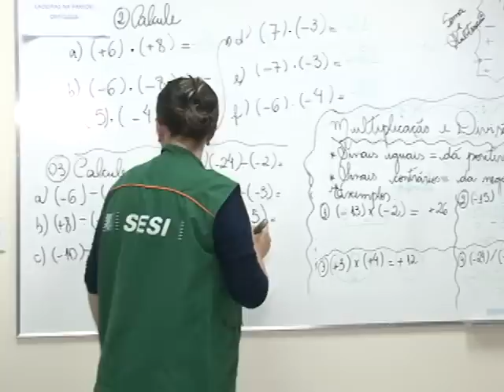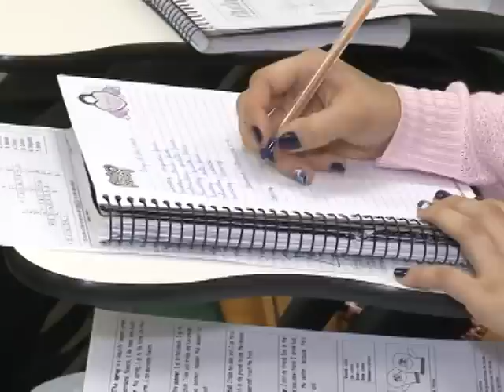Projeto ajuda jovens e adultos a finalizar estudos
Dizem que nunca é tarde para aprender alguma coisa, não é mesmo? Por isso, conheça um projeto que está oferecendo aos trabalhadores da área da indústria a possibilidade de finalizar os estudos. A realização é do Serviço Social da Indústria (Sesi), Sistema de Educação de Jovens e Adultos (Seja), em parceria com as empresas da região